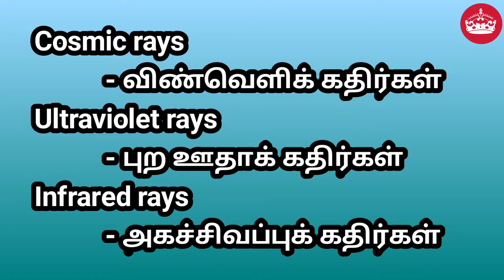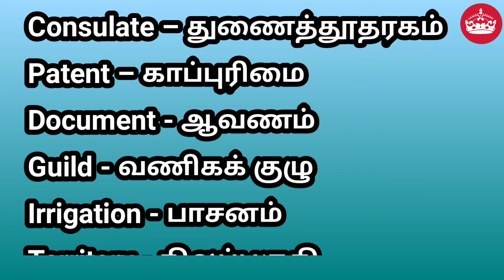10th new book கலைச்சொற்கள் | Tnpsc group 4 | கனவு காண்🔥🔥🔥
நீ எதுவாக ஆக வேண்டும் என்று நினைக்கிறாயோ அதுவாகவே ஆகிறாய்💪💪💪